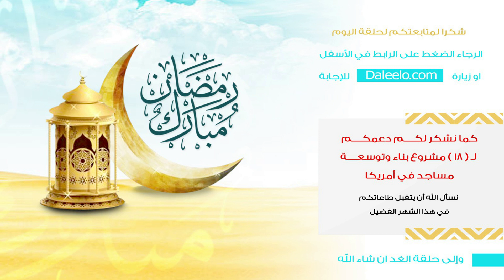مسابقة رمضان - اليوم الحادي عشر - تلاوة القرآن الكريم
لإرسال أجوبتكم اضغط على الرابط
Daleelo.com/ContestArabic
للتبرع ودعم 18 مشروع بناء وتوسعة المساجد في أمريكا، إضغط على الرابط
 Daleelo.com/StrongerTogether